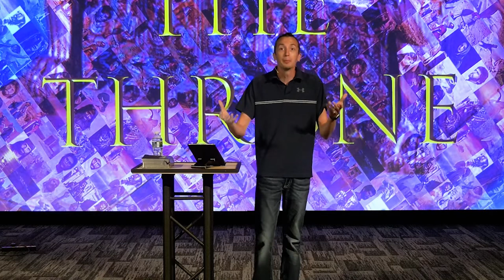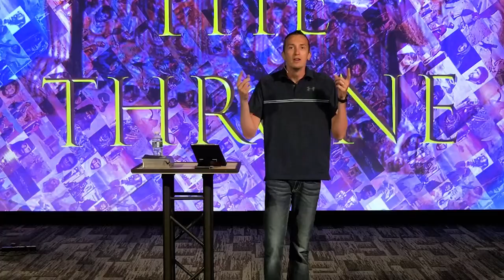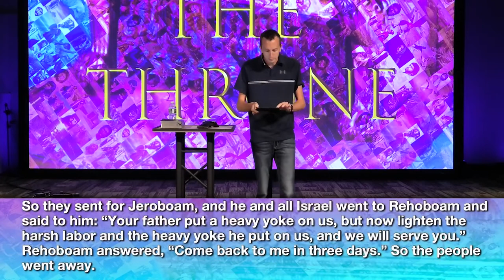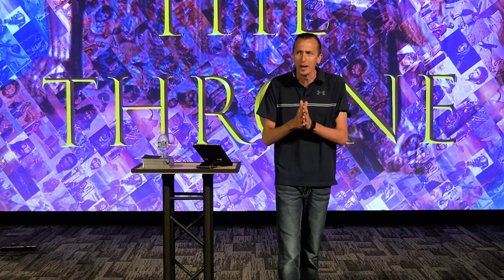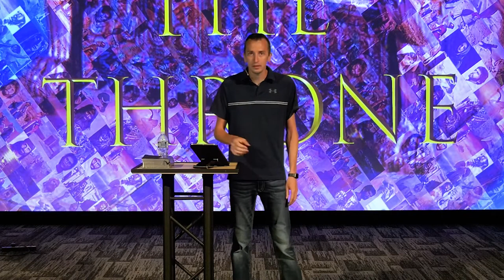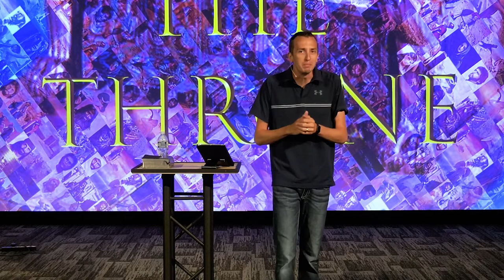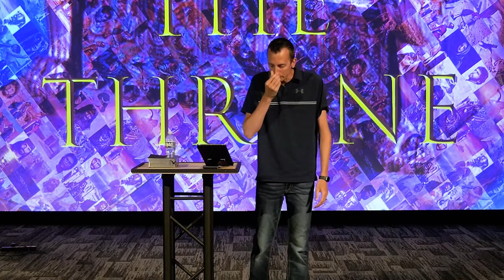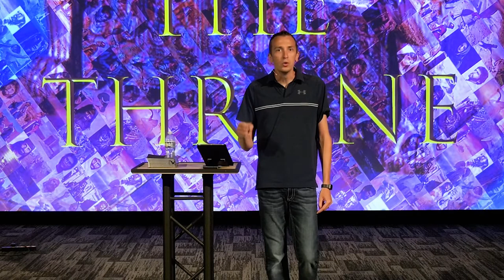08/7/22 | The Throne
Beginning Portion of Solomon's Temple by Messages of Christ on Youtube.